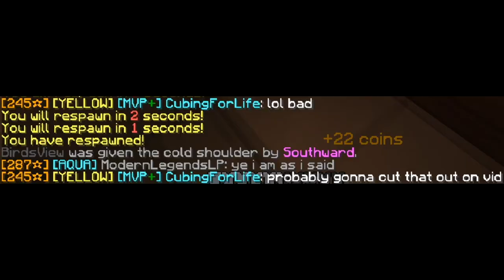Getting RECOGNIZED in BEDWARS?!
I played BedWars on Hypixel but the whole game thought i was a big YouTuber... Target time boys! (actually not really, lol)

Server:
mc.hypixel.net

Gamemode:
BedWars